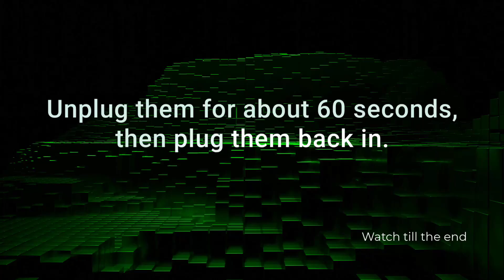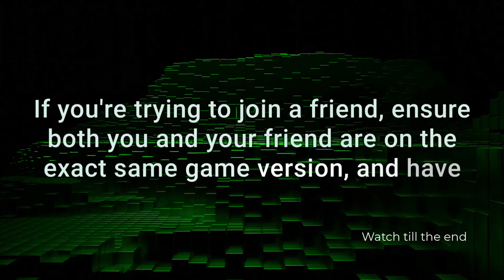Astroneer failed to connect to host (Quick fix)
Getting the "Failed to connect to host" error in Astroneer ? It’s a pain when you're trying to play with friends but can’t join their game. Quick fix: make sure both you and the host are on the same version of the game, restart Steam, and check your internet connection. If that doesn’t work, disabling firewalls or port forwarding often gets you back exploring together fast!